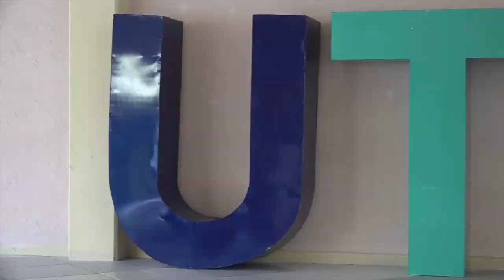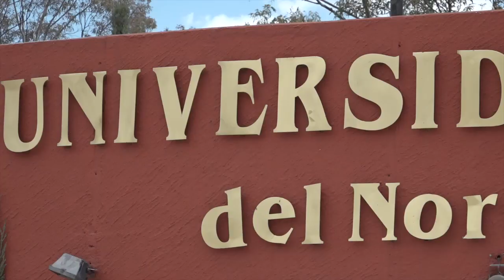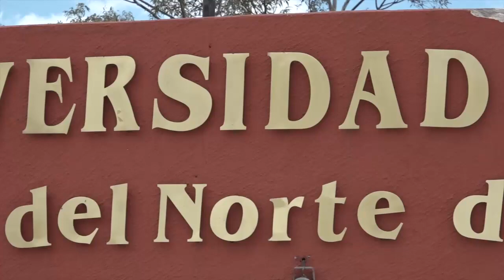Este próximo 19 y 22 de enero del 2019, iniciarán los cursos de inglés en la UTNG